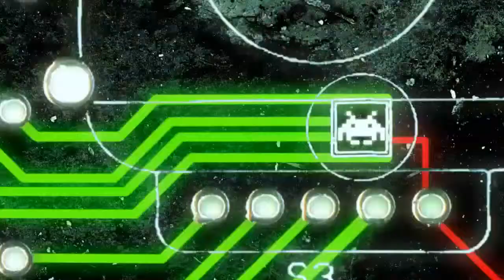Ace Plays Tomb Raider PS4 Gameplay Commentary "Shantytown Part 2" Ep12